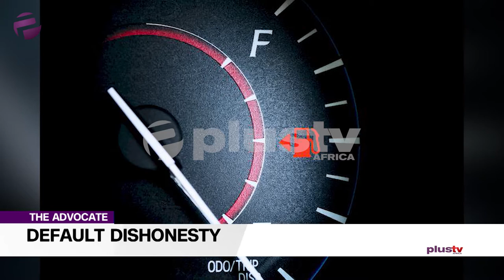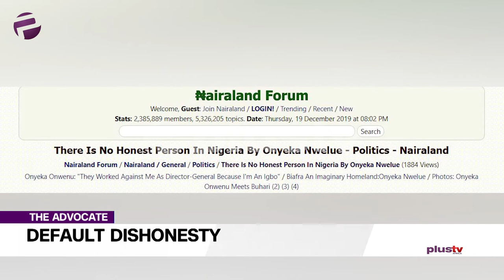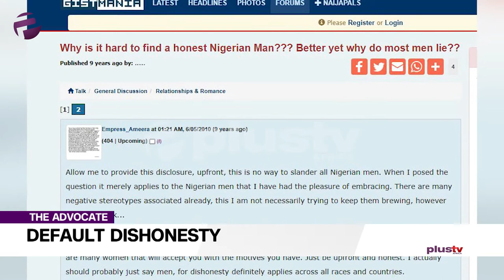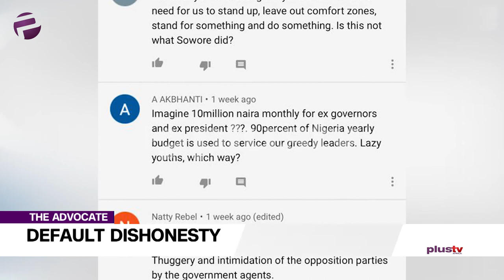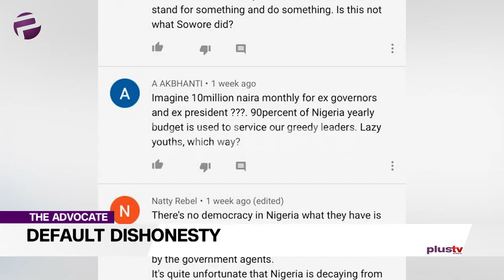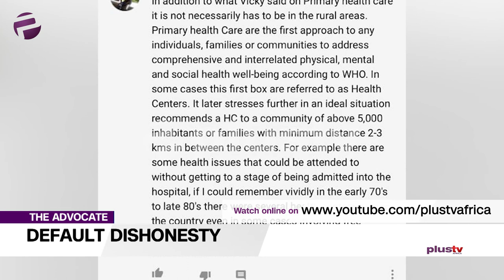Default Dishonesty: The Root Of Nigeria's Backward Progress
Welcome to the Advocate and a happy new year!
2020 may not yet feel too different from 2019 but make no mistake we won’t be standing still on The Advocate.

Ekene wants to reset a default mode, default dishonesty to default honesty. Well, the new year would be a good time to start.